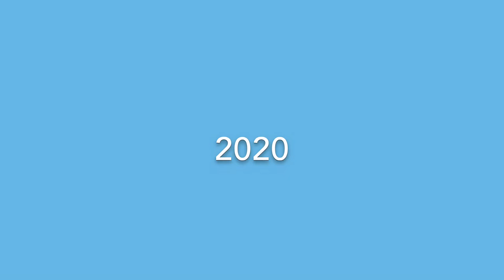Upcoming Disney movies 2020-2022!!! 4K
Click the little bell to turn on notifications for our my channel!!!